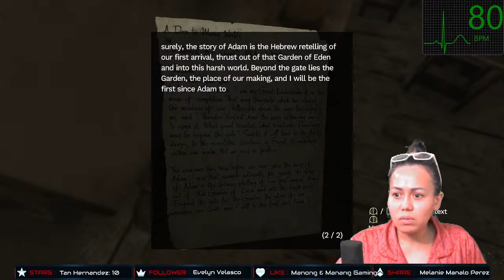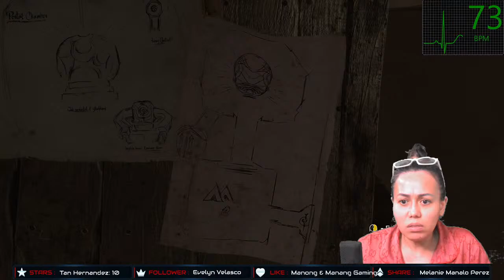AMNESIA REBIRTH (Live Streaming ) With Real Time Heart Rate Monitor